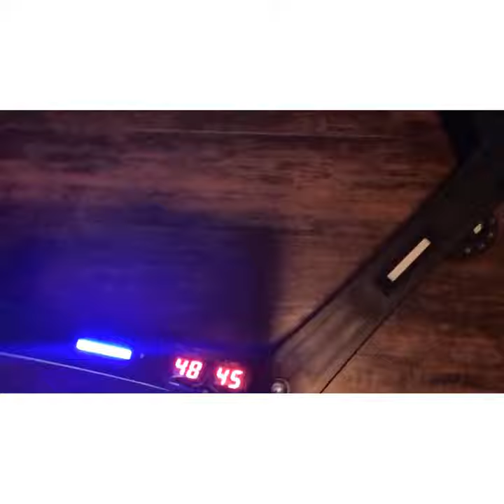Potent Hockey Digital Stick Handler progression.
Connor got the Potent Hockey Digital Stickhandling Trainer about a month ago. He’s been practicing and he’s progressed a lot. Check out Potent Hockey’s Stick handler and other products
Be safe and happy training
Hockey_Bits crew 🤙